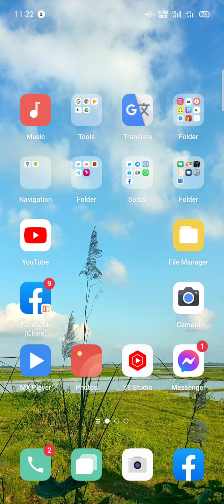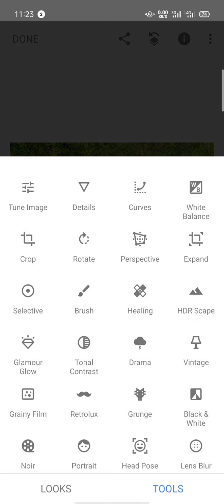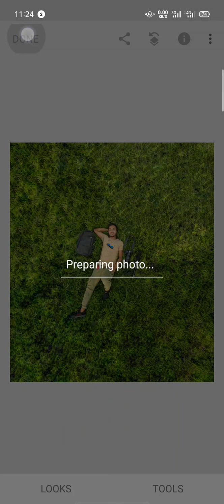মোবাইল দিয়ে ড্রোন শট ||Drone shot with mobile.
Drone shot with mobile.Drone shot with mobile.Drone shot with mobile.Drone shot with mobile.